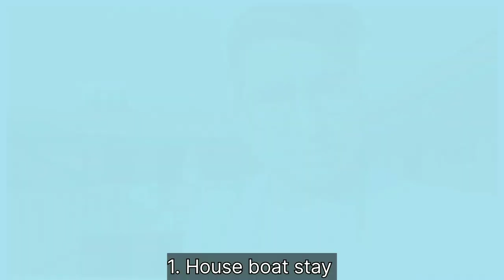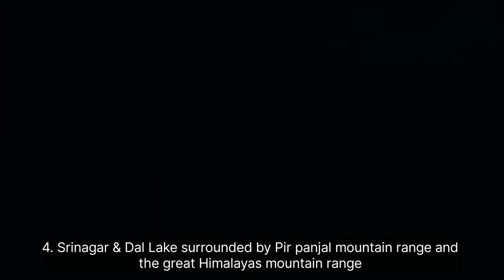shikara ride in dal lake || meena bazar and floating market in dal lake house boat stay Kashmir trip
hello Kashmir visiters
in this video I will share famous tourist spot of Kashmir that is dal lake

lake in Jammu and Kashmir
dal is a lake in Srinagar the summer capital of the Jammu and Kashmir
dal lake is the most popular attraction in Srinagar
dal lake is close to our panjal mountains and mughal garden's
dal lake is also one of the best location In Kashmir for film shooting
the sikhara sailing on the lake are one of the major attraction of dal lake and the house boats are also the top attraction of Srinagar tourist